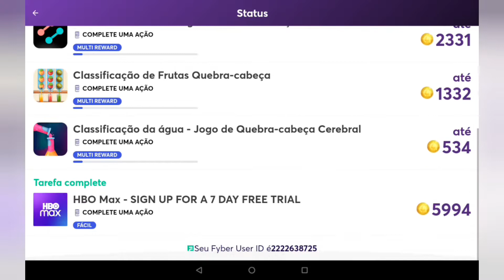Mansão Areias Modernas NOITE nova casa Decoração de casas do avakin life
🌟- Sobre o vídeo:
O avakin life lançou nova casa, e nesse vídeo faço um tour antes da decoração e faço outro tour depois da decoração.
Mansão areias modernas 2 999 avacoins

🌟- Capítulos:
00:00 Comprando a nova casa mansão areias modernas noite avakin
00:45 Tour antes da decoração da mansão areias modernas noite
04:00 Tour pela decoração da mansão areias modernas noite avakin life